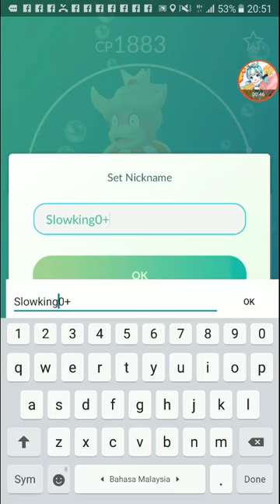Evolving Slowpoke into Slowking 【Pokemon GO】【#41】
one left to go, need candies for Porygon2 for the last one.